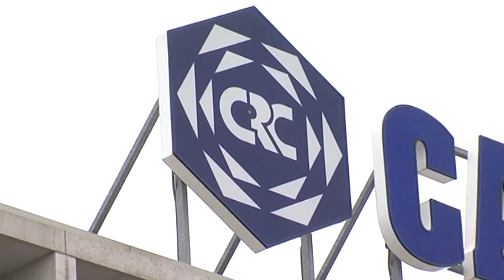ROMAGNA: Opa sulle Casse, ceduto a Credit Agricole il 64% delle azioni dei privati | VIDEO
Quasi dieci milioni di azioni di Carim, circa 5,5 milioni di quelle Caricesena. Credit Agricole-Cariparma annuncia che i piccoli azionisti delle due banche acquisite hanno deciso di aderire all’offerta pubblica di acquisto lanciata dal colosso francese, cedendo le proprie azioni per circa due terzi del totale. Il periodo di adesione si è concluso lo scorso 18 maggio e ha riguardato gli azionisti della Cassa di Risparmio di Cesena, di quella di Rimini e anche di San Miniato, ad esclusione delle fondazioni bancarie, banche o intermediari finanziari, compagnie di assicurazione e altri soggetti istituzionali.Con riguardo all’istituto cesenate, le azioni cedute a Credit Agricole sono pari al 64,5% del totale oggetto dell’Opa, a cui sono abbinati circa 22milioni di warrant, per un corrispettivo upfront di 2milioni780mila euro. Sul fronte riminese le azioni vendute sono il 64,2% dell’offerta, il corrispettivo è di circa 1milione e 926mila euro.Dal momento che il gruppo francese acquisirà molto più della metà delle azioni oggetto delle offerte, come da regolamento riaprirà i termini del periodo di adesione per cinque giorni lavorativi dal 28 maggio, in modo da consentire la partecipazione anche agli altri azionisti.